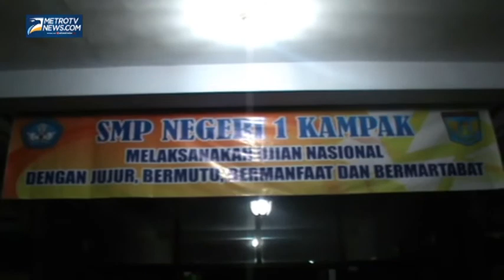Banjir Kiriman Rendam Rumah Warga dan Jalan Desa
Metrotvnews.com, Trenggalek: Dua kecamatan di Trenggalek, Jawa Timur, diterjang banjir kiriman dari wilayah pegunungan yang mengakibatkan sungai Munjungan meluap, Rabu (14/5/2014) pukul 01.00 WIB. Akibat banjir tersebut rumah warga dan ruas jalan utama yang menghubungkan dua kecamatan terendam banjir dengan ketinggian 40 sentimeter hingga 1 meter.